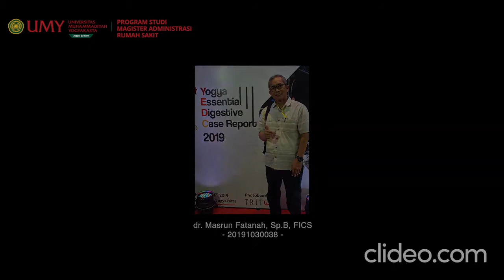PELEPASAN APD LEVEL 1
Berikut tutorial "Pelepasan Alat Pelindung Diri (APD) Level 1" yang merupakan bagian dari Mata Kuliah "Manajemen Pencegahan dan Pengendalian Infeksi (PPI) Program Studi Magister Administrasi Rumah Sakit (MARS) - Universitas Muhammadiyah Yogyakarta.

Tim creator:
1. dr. Rudy Dwi Laksono, Sp.PD., M.Ked (PD), FINASIM - 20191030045
2. Rachma Wulansari, S.ST - 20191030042
3. dr. Setyana Eka Nurvidyaning - 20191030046
4. dr. Masrun Fatanah, Sp.B., FICS - 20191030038
5. dr. Medityo Haryono - 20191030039

Semoga Bermanfaat.

MARS UMY
Wassalam